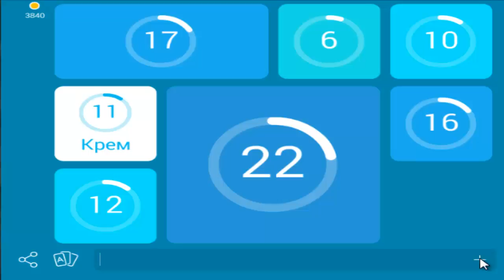игра онлайн 94 процента уровень 50 предмет для пляжа